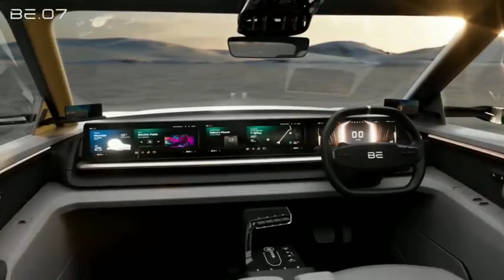ഇലക്ട്രിക് കാറുകളുടെ നിരയുമായി മഹീന്ദ്ര. /electric car/ Mahindra electric/ Thar electric/bolero